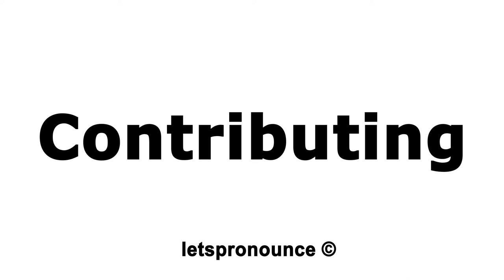How to Pronounce Contributing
In this video we'll show you how to correctly pronounce:  Contributing